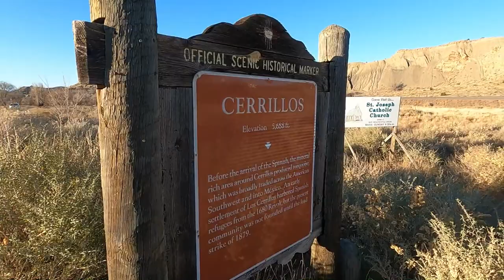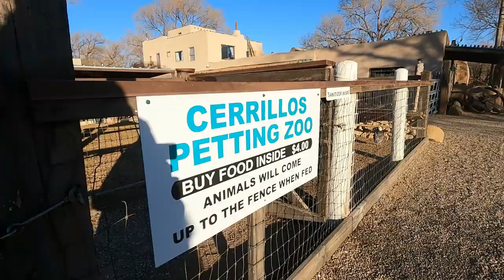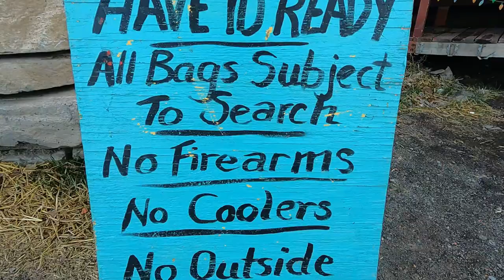New Mexico's Forgotten Mining Towns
Today we head north on the Turquoise trail to the small mining towns of Cerillos and Madrid. These towns were vital stop over points for early settlers, gold seekers and railroaders. Today they are a continual reminder of the American West legacy and the hard working peoples that made the Southwest what it is today.

And our E-Book!